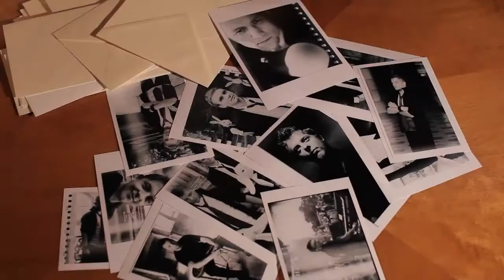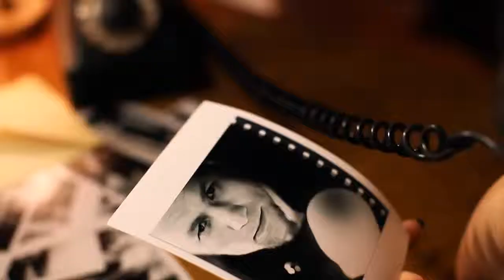Vena Valley - Miłosci Plan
Singiel promujący nową płytę zespołu Vena Valley.
Słowa: Justyna Krysiak
Muzyka: Marcin Limek